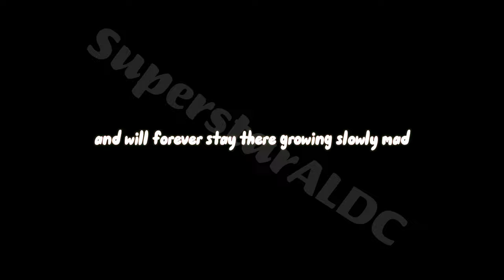(Fake) What if they were connected?